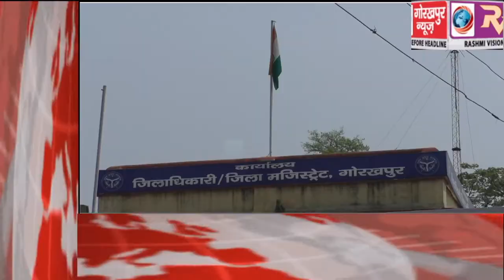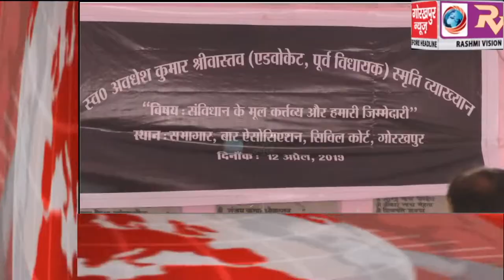GORAKHPUR NEWS Headline 12-4-2019